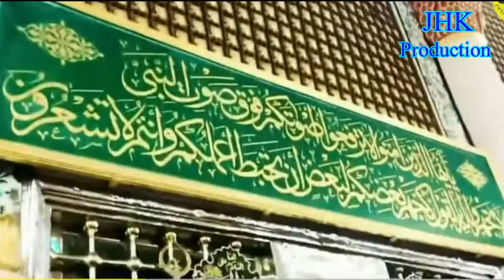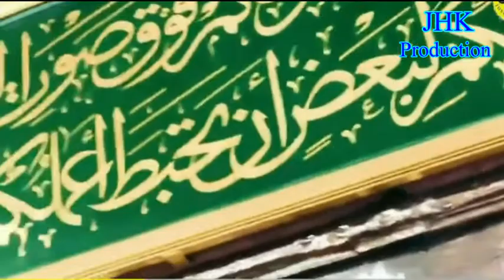Khuda Ka Zikr Karay